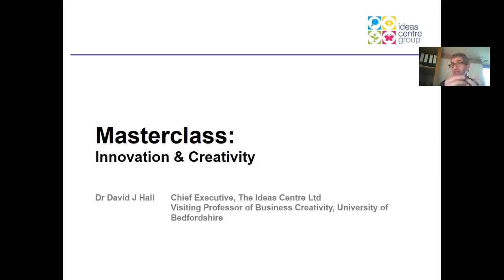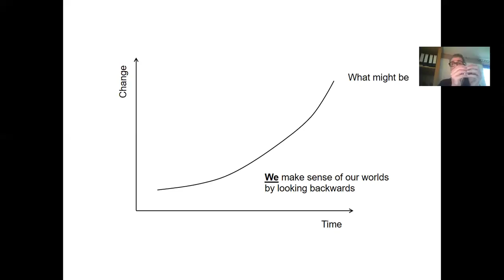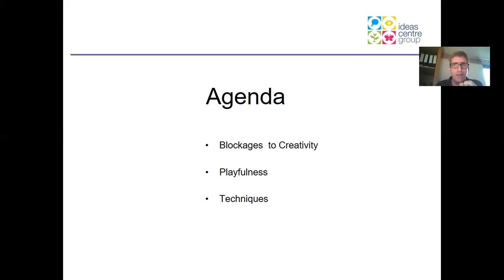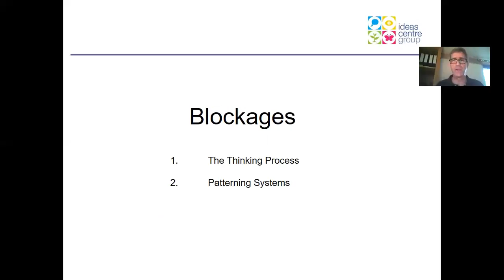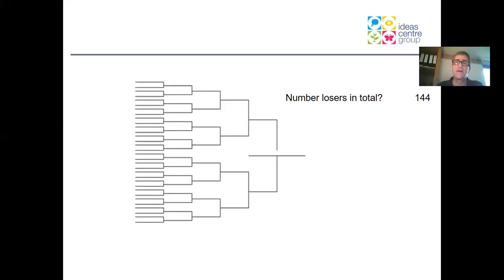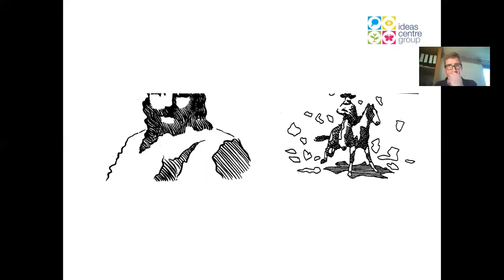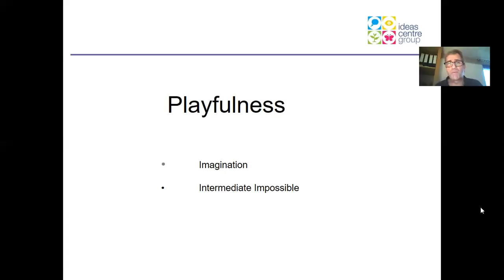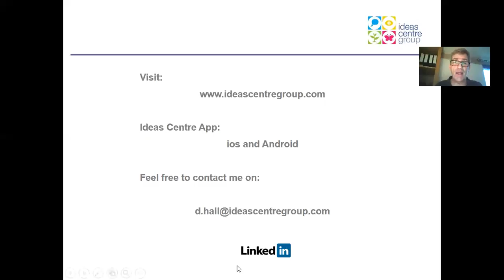Webinar Masterclass 3 0